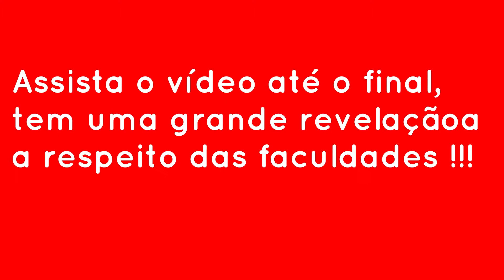Crítica: A barraca do beijo 2, com quem a ELLE FICA ? | Beatriz Gil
Em A Barraca do Beijo 2, Elle (Joey King) e Noah (Jacob Elordi) tiveram o verão mais romântico de suas vidas. Entretanto, quando ele segue para Harvard, ela precisará lidar com um relacionamento a distância, a expectativa de entrar na faculdade com seu melhor amigo, Lee (Joel Courtney), e a amizade com o novo colega de classe Marco (Taylor Perez).

VÍDEOS NOVOS  SEGUNDA, QUARTA E QUINTA AS 18HRS!

♡   Muito obrigada pelo carinho e por assistir. Seu comentário e joinha é muito importante para mim.